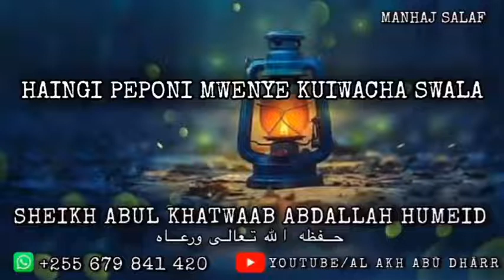Haingii Pepeni Mwenye Kuiwacha Swala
Sheikh Abul Khatwaab Abdallah Humeid الله يحفظه